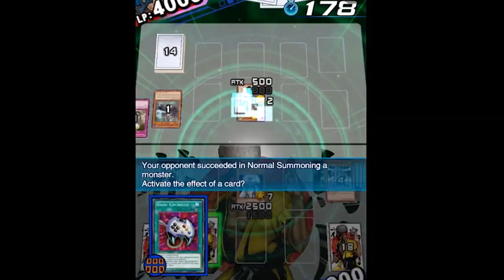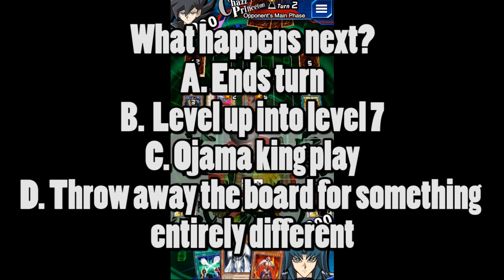An Average Monarch Deck (Yu-gi-oh Duel Links)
And we don't even have the good monarchs yet. Mobius, Caius, Raiza when Konami?

and Konami should have put Wiz on the limit instead of Dyna

I take no claim over any intellectual property of any thing used in this video, that would imply I have any intellect to begin with.